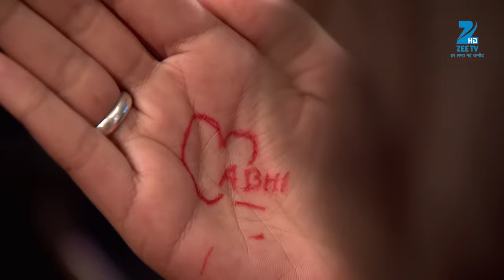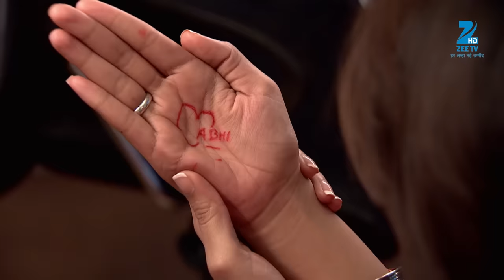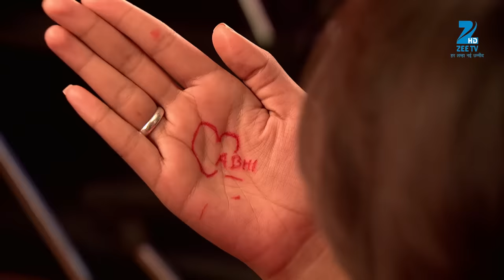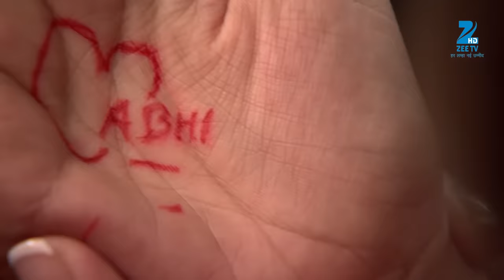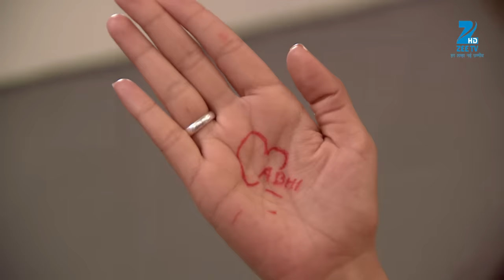Aliya ने किया Tanu का idea dissapprove | Kumkum Bhagya | Full Ep 648 | Zee TV | 7 Dec 2017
Pragya wakes up, jolted by Abhi in a dream. Sarla wishes for Abhi's memory to come back. Mr. Shetty, Pragya's boss, instructs Pragya to welcome Abhi to the office for a recording. Pragya fears that Abhi might be harmed if he sees her and decides to hide. She tries hiding her face with a veil, but the veil comes off. She freezes seeing Abhi, who doesn't recognise her. Abhi gives his autograph and draws a heart on Pragya's palm, mistaking her to be a fan.

Show Name : Kumkum Bhagya
Producer/Star Cast : Mugdha Chaphekar, Krishna Kaul, Rachi Sharma, Abrar Qazi.
Episode No : 648